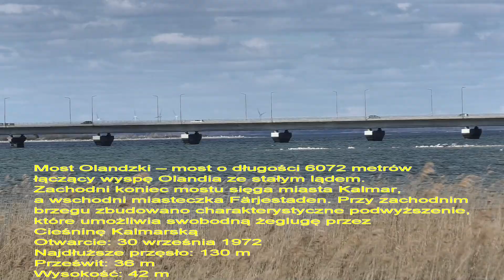Bardzo długi most - Olandsborn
Bardzo długi most, ponad 6 km - Olandsborn, Szwecja.